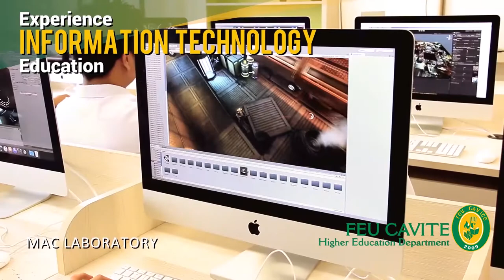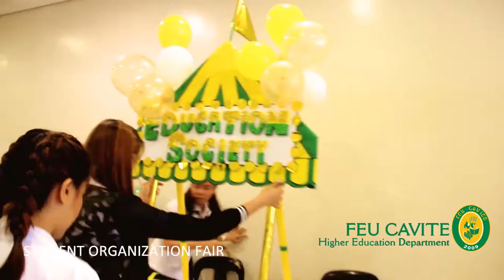FEU Cavite - The Home of The TAMARAWS in the South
Welcome Tamaraws! This is FEU Cavite.

We are located inside MetroGate Silang Estates in Silang, Cavite